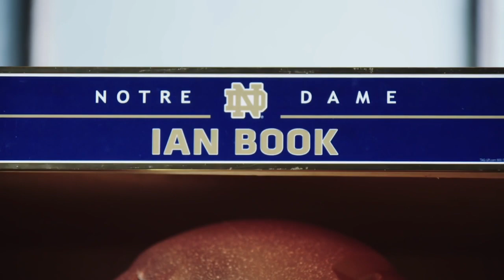Ian Book Is Well On His Way To The NFL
Notre Dame's junior signal caller has overcame challenges such as coaching changes, QB battles and being overlooked.Yet none of that has stopped Ian from becoming 'Mr. Accurate.' Book is doing a fine job of leading the Irish, and his next destination is to the college football playoffs.